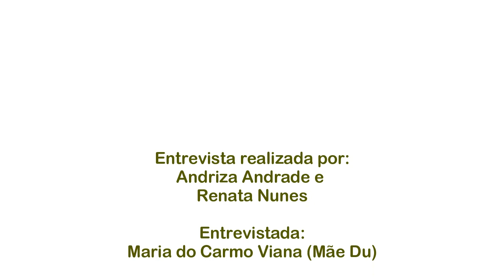CUIDADOS COM O CONSUMO DE PLANTAS MEDICINAIS - OCA entrevista: Mãe Du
Mais um vídeo em primeira mão da nossa entrevista sobre Palntas Medicinais, cura e agroecologia, com a entrevistada, Mãe Du.

No vídeo ela ressalta a importância de ter consciência sobre o consumo de remédios naturais, tal como os sintéticos, com a supervisão de alguém que conheça os benefícios e perigos de cada planta. Além disso, ele também fala sobre como os remédios naturais agem no organismo.

Para saber mais da entrevista acesse o nosso site ww.ocaagroecologia.org.br e leia a matéria completa.